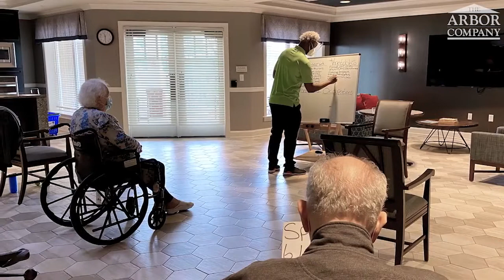Living with Joy at The Arbor Company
Since the beginning of the pandemic just over a year ago, The Arbor Company has used every possible tool at our disposal to combat COVID-19 and keep our residents and staff as safe as possible. For that reason, we have decided to require the COVID-19 vaccine for all Arbor employees. We feel this is the best way to protect the health and safety of our residents and to create the safest work environment for our Arbor people. Not only is it our responsibility to protect our residents in any way possible, these vaccines allow us to make even more steps toward a safe and healthy future, and we are enjoying more freedom in our communities. "We are wiser, and we are ready for joy!" Watch this video to learn more.